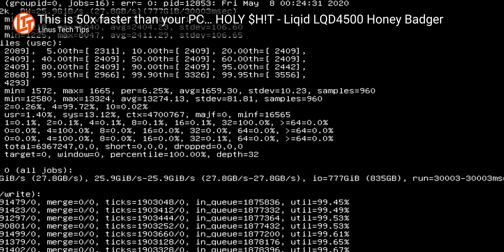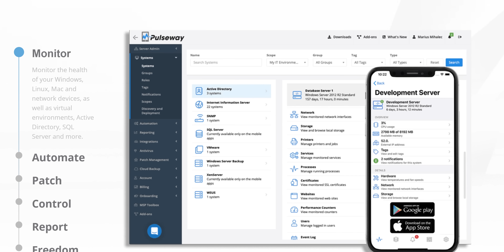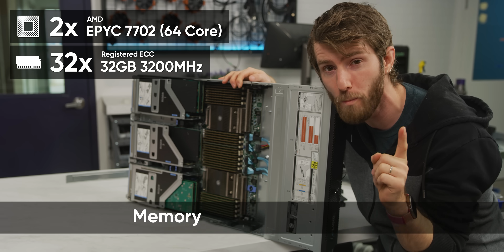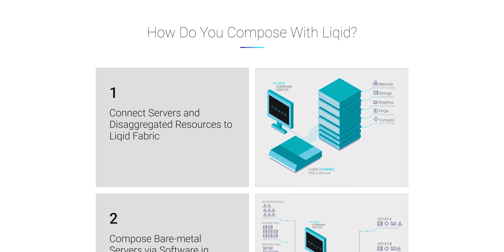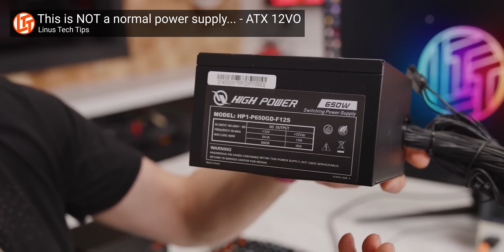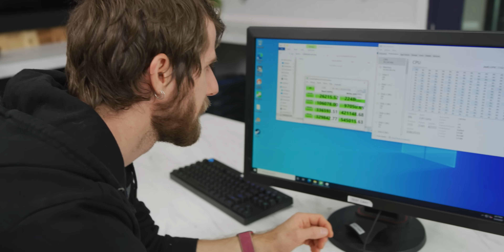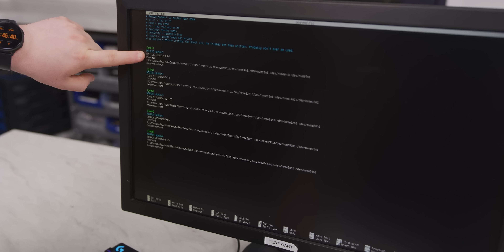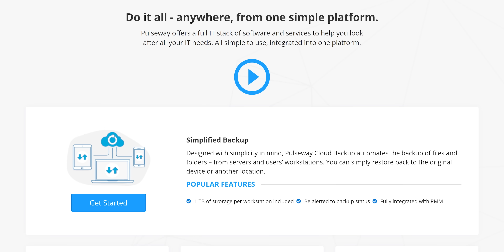This is the FASTEST Server I've Ever Touched... HOLY $H!T - Liqid Badger Den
Liqid said they had something crazy to send us. I wasn't expecting this.

Buy Sabrent 4TB Rocket NVMe SSD
On Amazon (PAID LINK)
On B&H (PAID LINK)
On Newegg (PAID LINK)